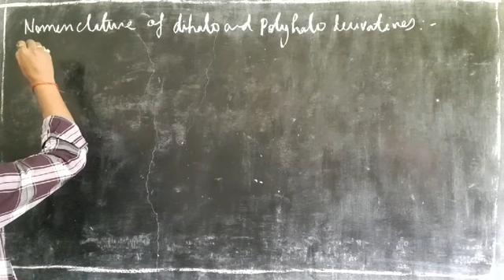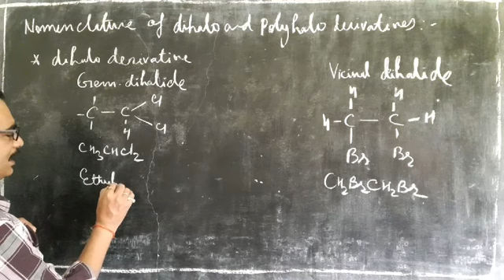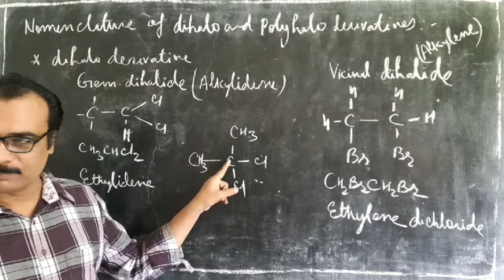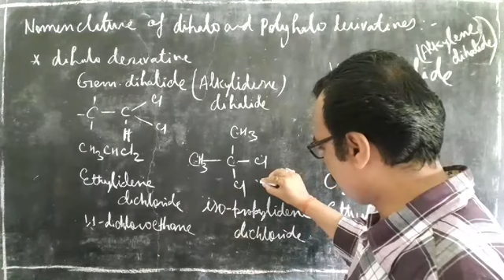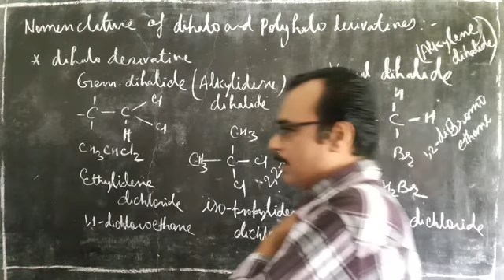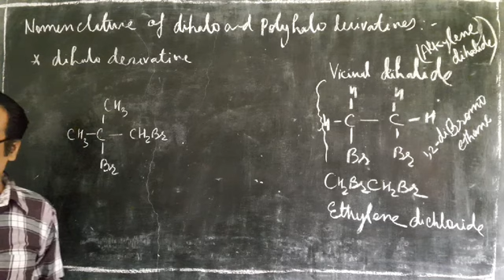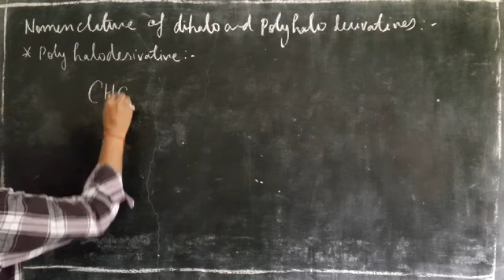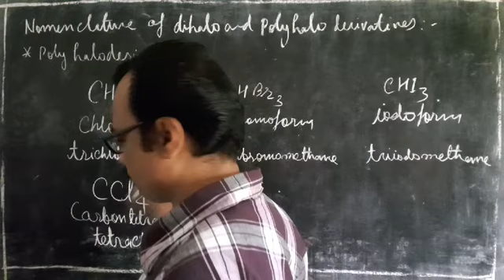10.9. Nomenclature of polyhaloalkane | Haloalkanes and Haloarenes| Class XII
Nomenclature of polyhaloalkane